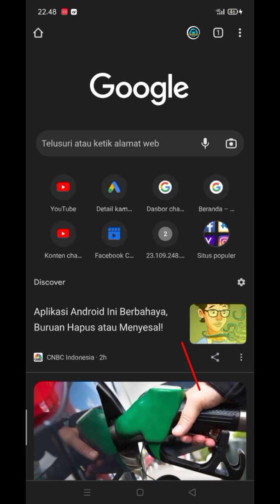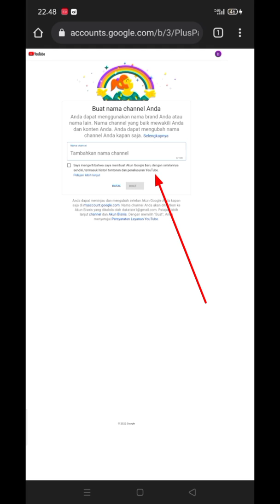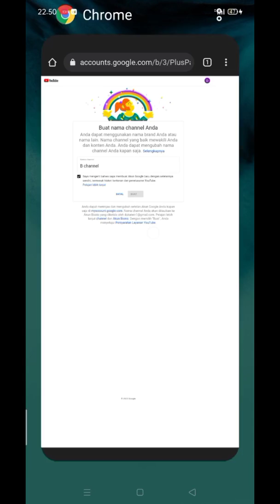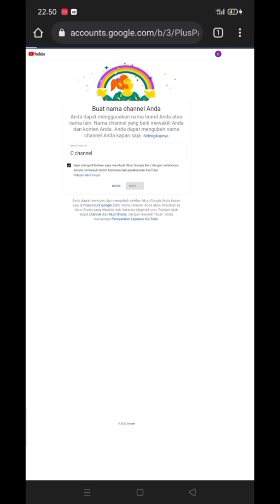Cara Membuat Banyak Channel YouTube Dengan 1 Email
Ingin membuat banyak channel YouTube dengan satu akun email..silahkan simak videonya

Cara ini bisa digunakan di semua perangkat Android dan tidak memiliki keahlian khusus,, YouTuber pemula banyak yang pakai cara ini..